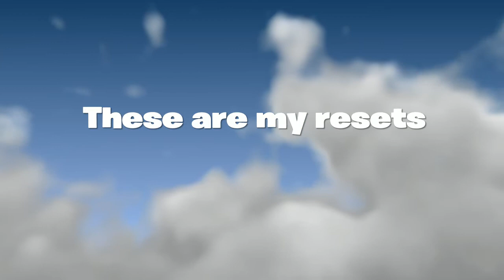I have the weirdest *KEYBINDS* ever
I got some of the binds from Halo other ones I made up